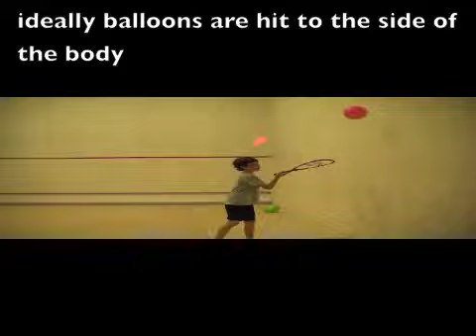Squash training video for kids: balloon hitting against the wall to improve racquet handling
s,squash video clips &
squash video lessons for kids to improve racquet handling using a balloon